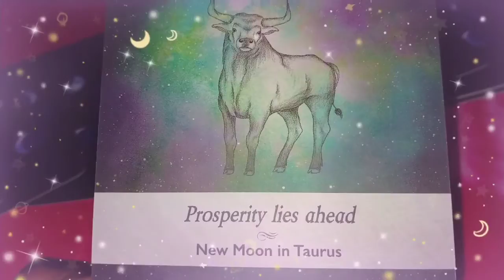God's Guidance for PISCES / Oracle card reading